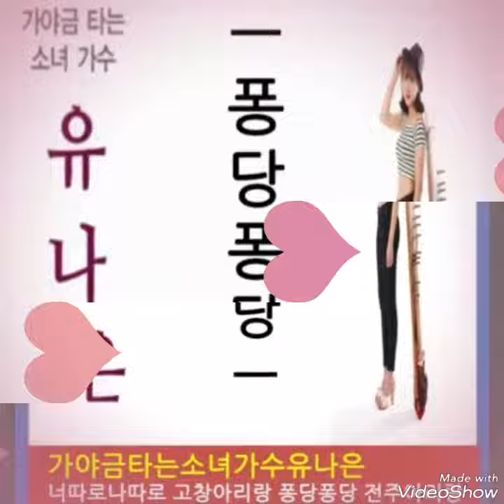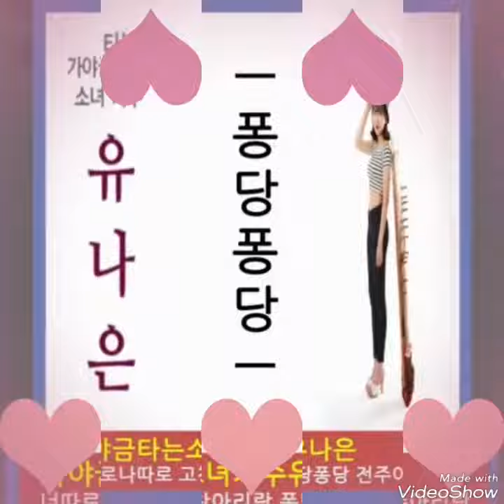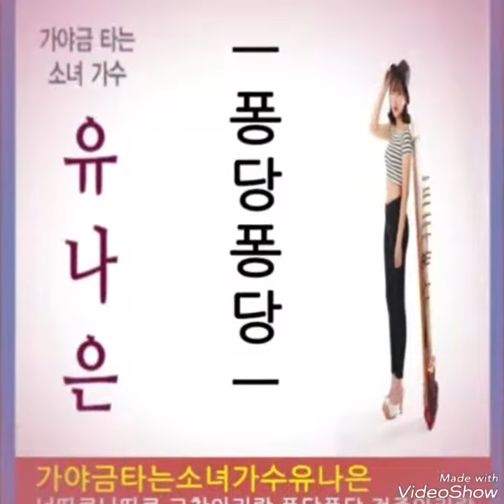퐁당퐁당 가야금타는 소녀 가수 유나은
유나은 퐁당퐁당